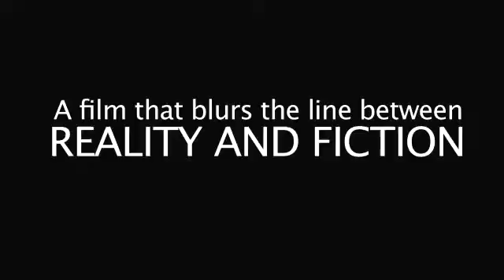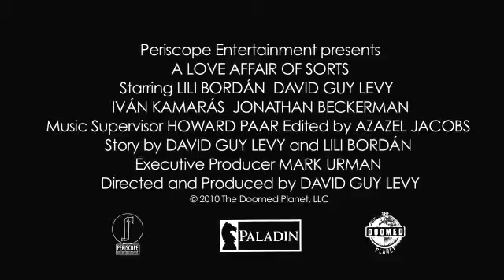A Love Affair of Sorts 20112